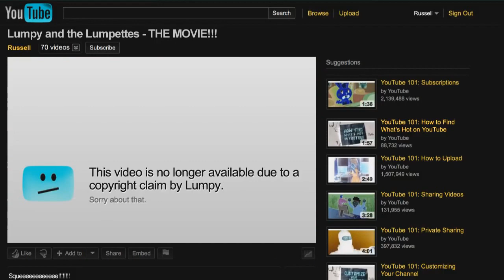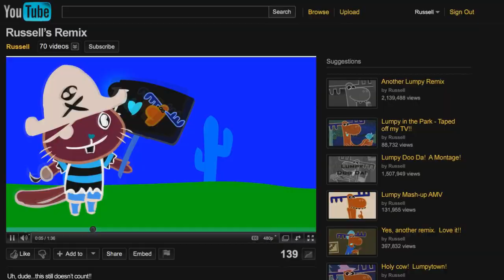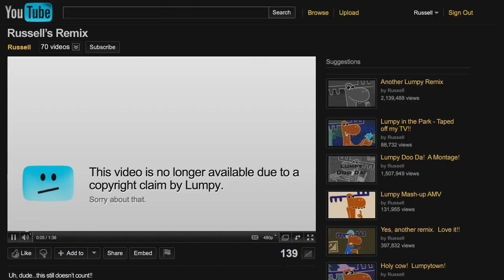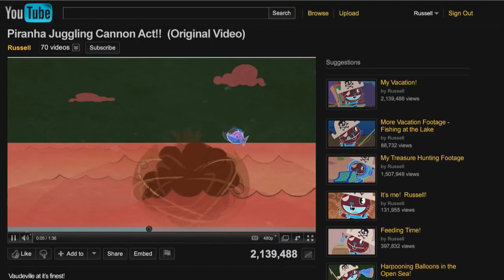YouTube Copyright School in G-Major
Credit to YouTube and Happy Tree Friends
I've seen some effect videos with this source before, but there's never been a G-Major version of this yet, so I decided to make this. Enjoy!